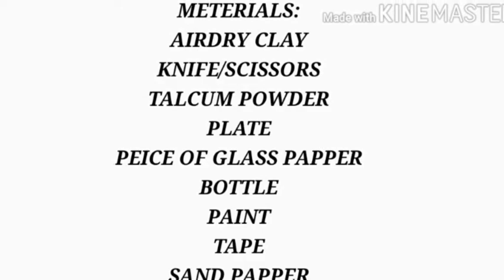Bottle Cork / How to make Bottle Cap Easy Method / Ponnuzz Miracle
How to make Bottle Cork